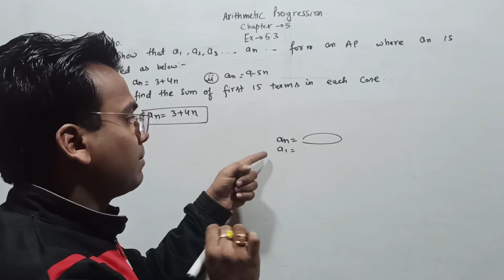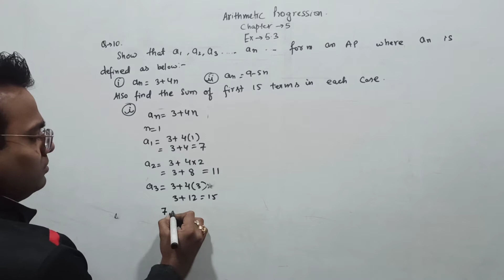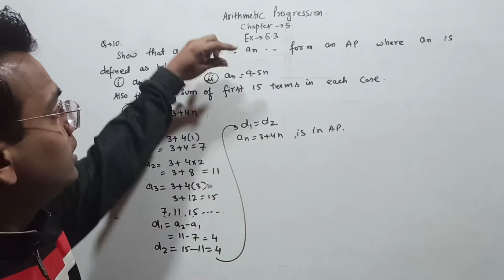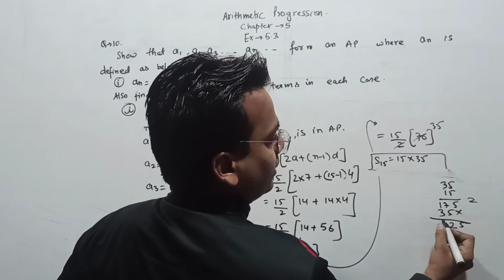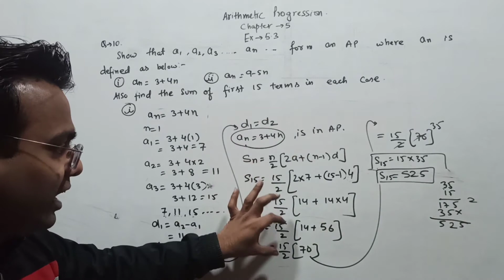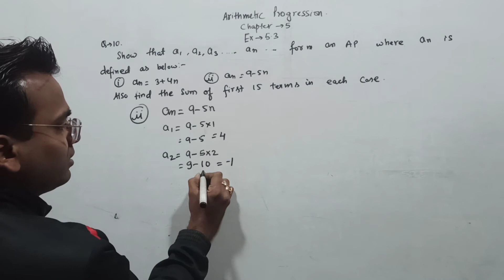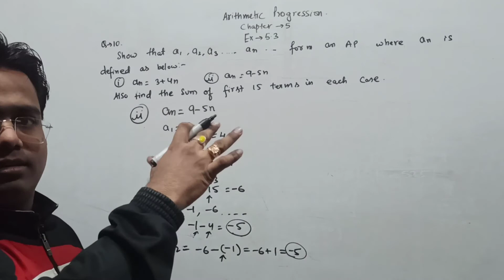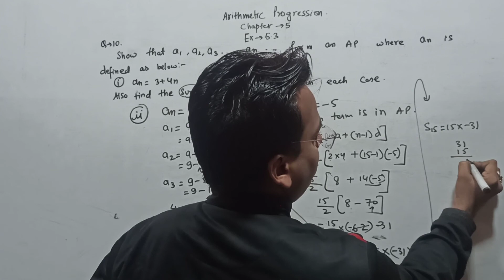Arithmetic Progression | Chapter 5 | Ex- 5.3 Ques. No. 10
Arithmetic Progression | Ncert 5.3 ,Ques No. 10 | Class 10th math.
This will be a concept clearing video for you.In this video I  will explain you class 10 Arithmetic Progression  5.3 Ques No. 10 This  concept will help you to solve problems for your Exam.